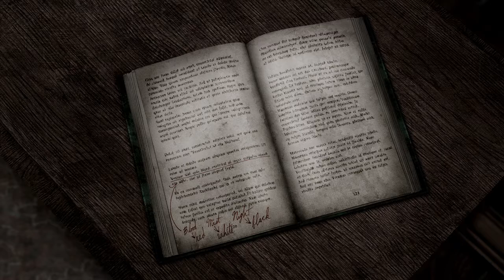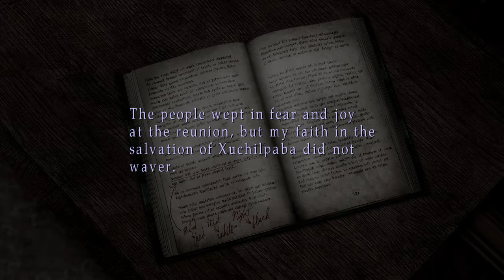White Liquid? | Silent Hill 2: Enhanced Edition (PC) Born From A Wish Part 4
Better not be a figurine in that jar!

► More Content!